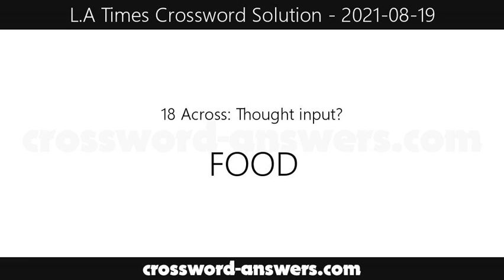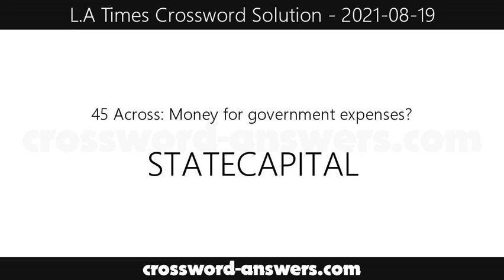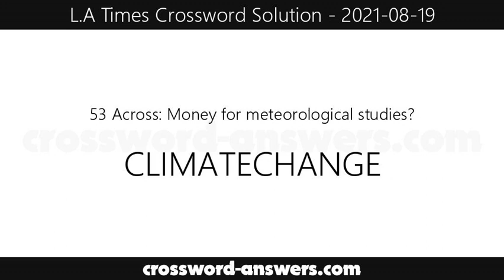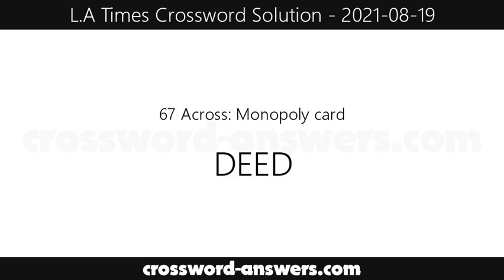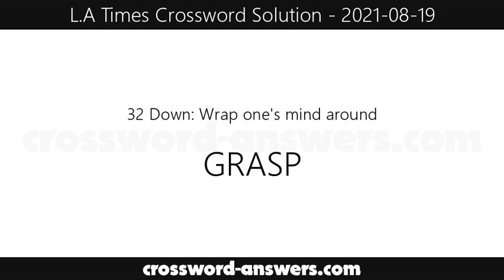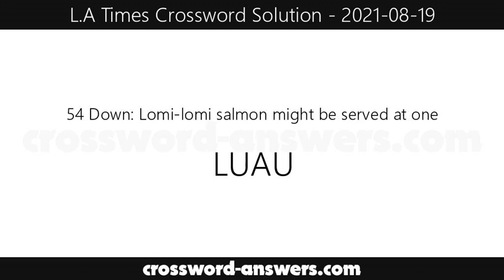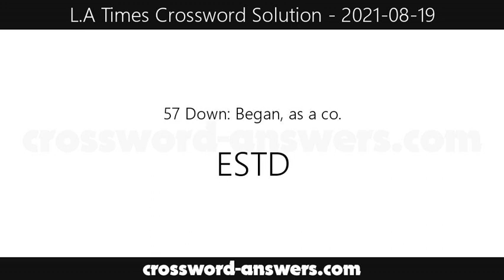L.A. Times Crossword Answers for Thursday, August 19, 2021 ( 2021-08-19 )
The los angeles times crossword answers for the crossword published on Thursday, August 19, 2021.